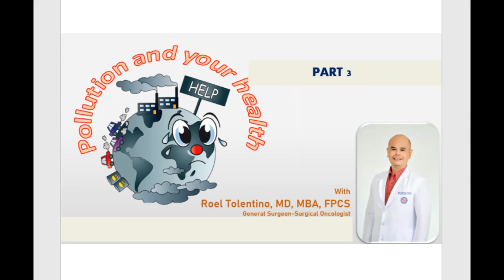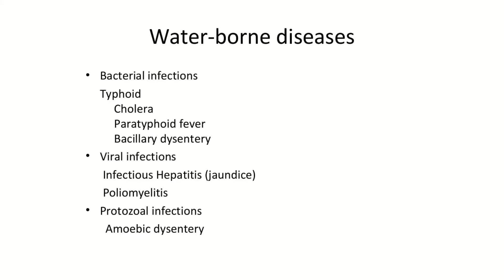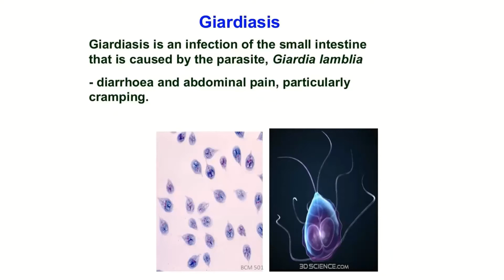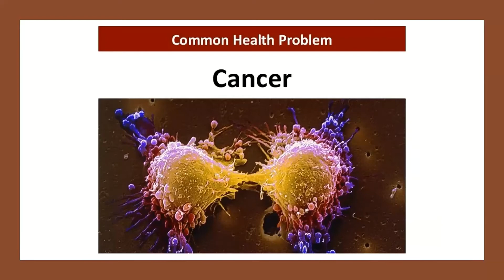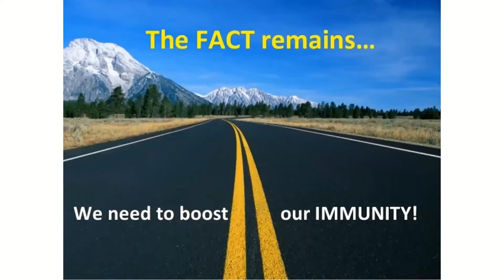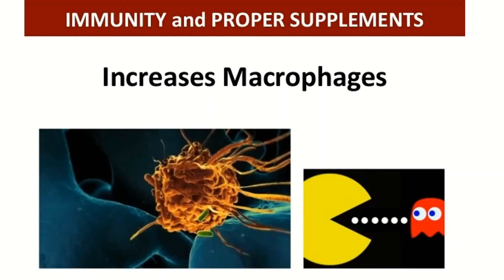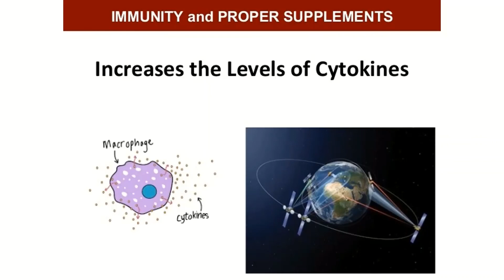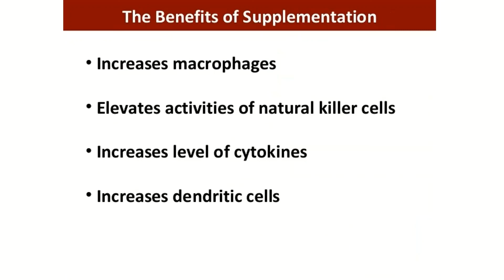POLLUTION AND YOUR HEALTH. PART 3.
KNOW THE DIFFERENT ISSUES IN THE ENVIRONMENT THAT ARE AFFECTING OUR HEALTH.
- ROEL TOLENTINO, MD
I am a surgical oncologist practicing in Metro Manila Philippines. I am a health educator as well as a personal, leadership and business coach.
I am a  level IV Professor in surgery and the current Chairman in one of the medical schools in Manila.